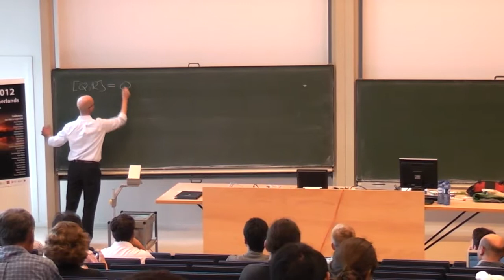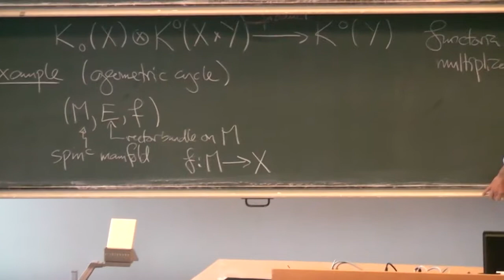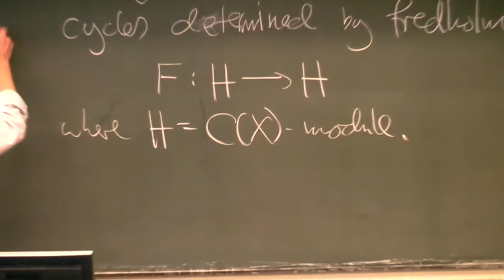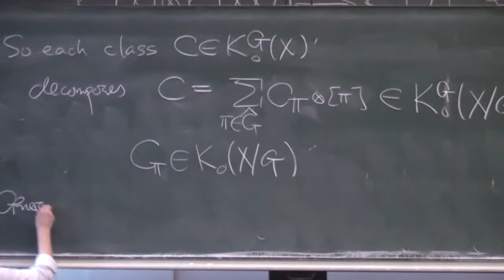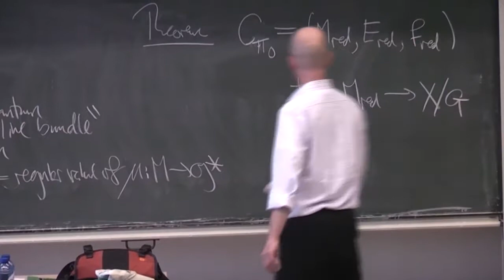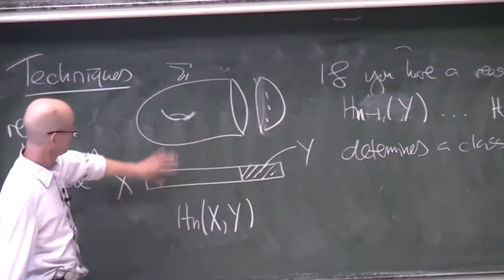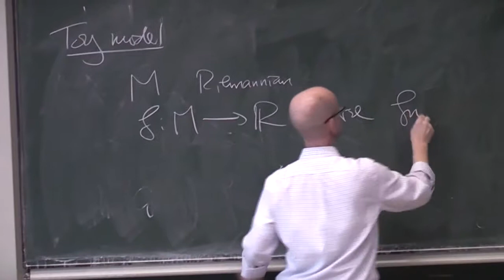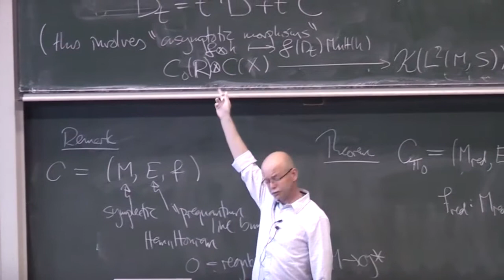Nigel Higson - K-homology and the quantization commutes with reduction problem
Poisson 2012 Urtrecht